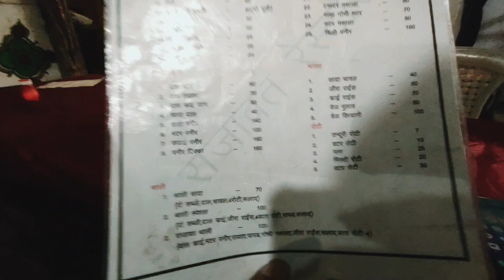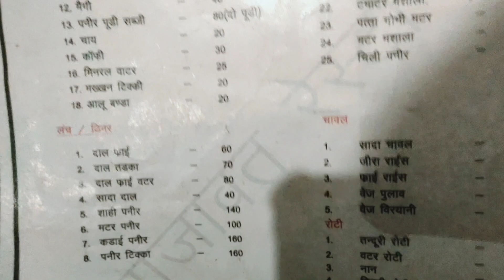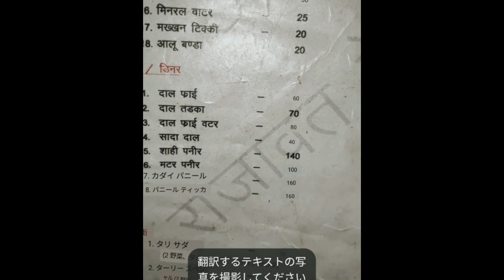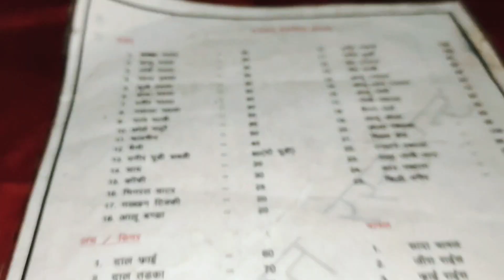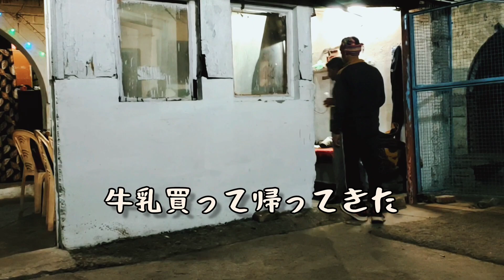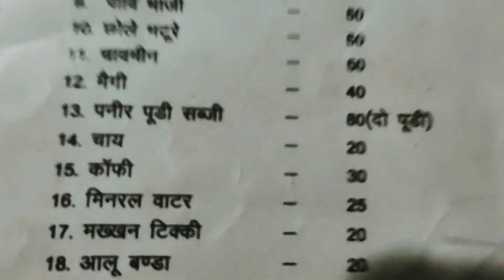インドのショボイ食堂のダルフライが一番うまかった日 インドのローカル食堂、ダバ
インドのローカルレストラン、ローカル食堂のダバで食べたダルフライです(^^)英語のメニューがなくて專らインド人向けの食堂でしたがダルフライは焦がしにんにくの味が効いていてこれまで食べたどのダルフライよりも美味しかったです。

00:00 ヒンディー語のメニューしかないインドのローカル食堂
00:41 これぞローカル食堂って感じの店内
01:33 メニューはヒンディー語のみ
02:21 Google翻訳で翻訳してみる
03:23 このレストランのダルフライ
05:18 ダルフライの値段
05:55 焦がしニンニクが効いててうまい
06:44 うしろで響いてるのは乗用車がバックする時の音
08:19 あるの？大丈夫なの？って聞いたんだけど
09:42 ほとんどコーヒー入ってないじゃん